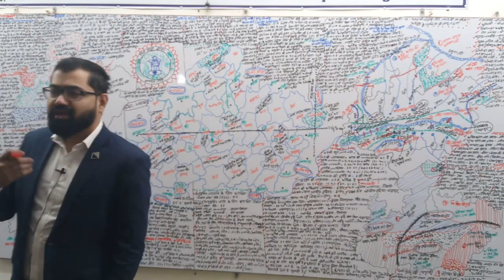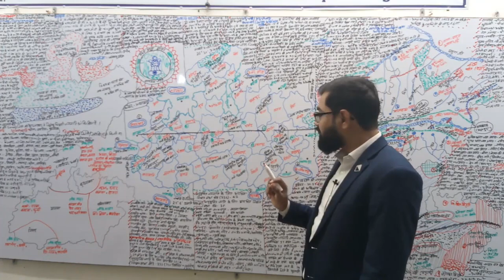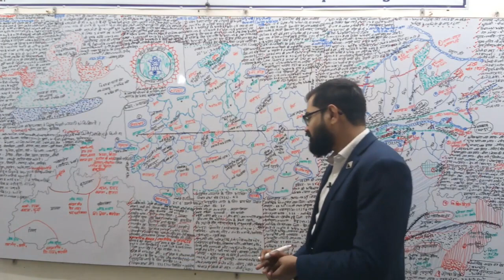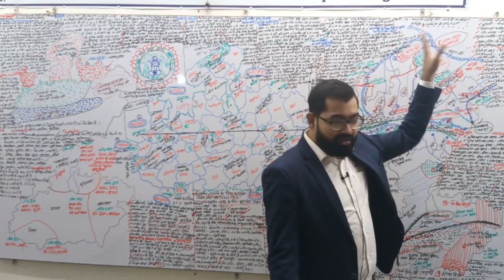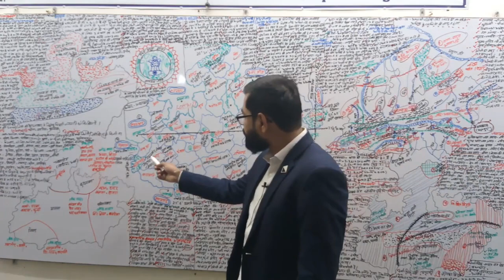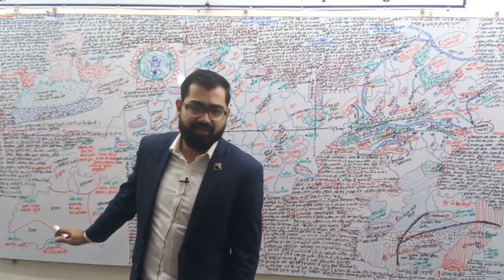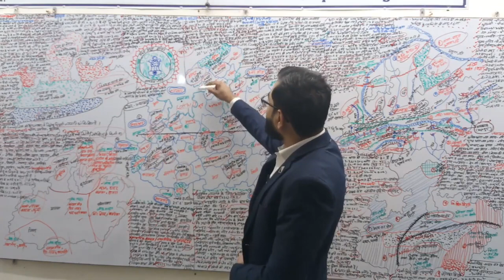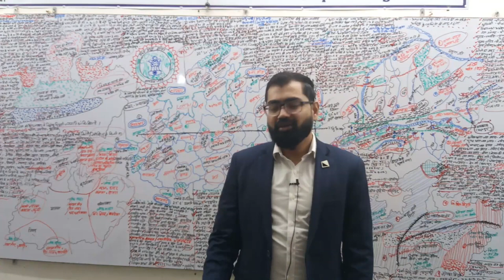Complete Madhya Pradesh सम्पूर्ण मध्य प्रदेश राज्य का अध्ययन Master Video For MPPSC,MP VYAPAM,MPSI